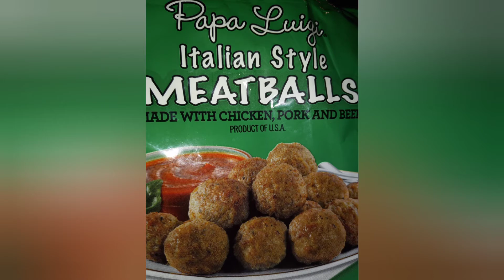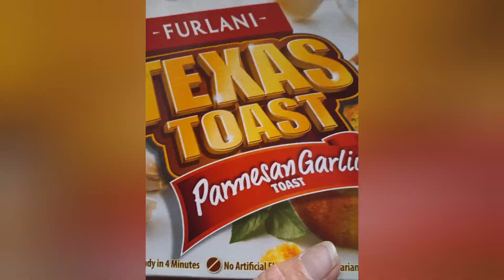Fabulous dinner and delicious dessert only $6 to feed 6 people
absolutely fabulous dinner and dessert for only $6 and we fed 6 people😊💞